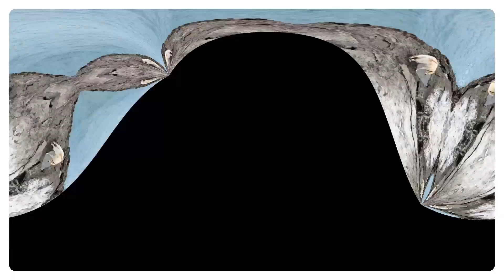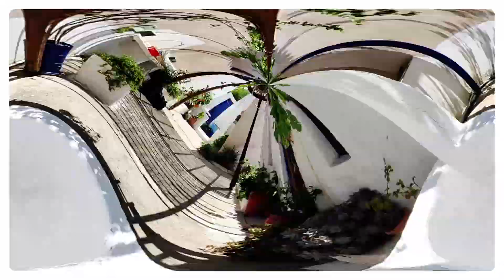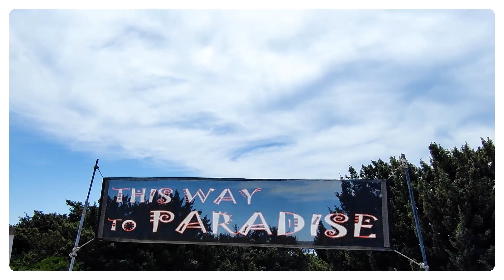VERSTEINERTER WALD & ZAUBERHAFTE INSEL | Griechenland Reise VLOG #5 BetterFeelVan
Ich habe es geschafft, dass Video ist pünktlich online. Diese Woche waren wir im Geopark unterwegs und haben uns den versteinerten Wald angeschaut. Auch wenn ich ehrlich zugeben muss, dass es kein richtiger Wald war. Sondern eher ein kleiner Strand. Trotzdem war es eine wirklich schöne Wanderung und natürlich bietet Griechenland wieder atemberaubende Ausblicke. Am nächsten Tag sind wir dann auf die kleine Insel Elaphonisos gefahren und haben da eine tolle Zeit verbracht.

Wenn ihr nicht genug BetterFeelVan bekommt, schaut doch gerne auch bei Instagram rein